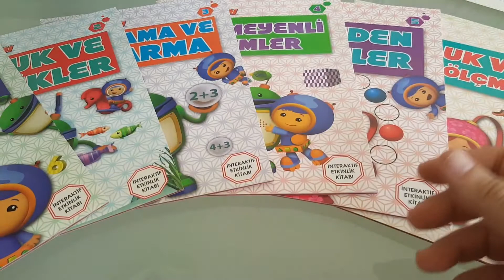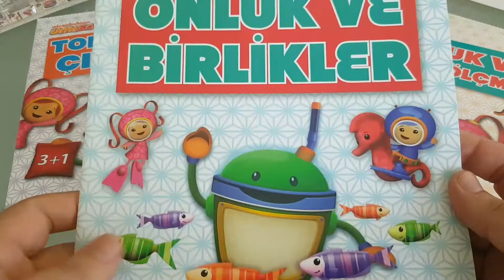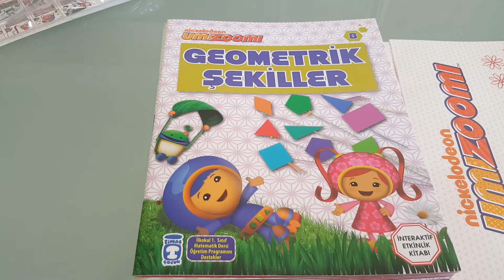UmiZoomi Okul Öncesi ve 1. Sınıf Matematik Seti